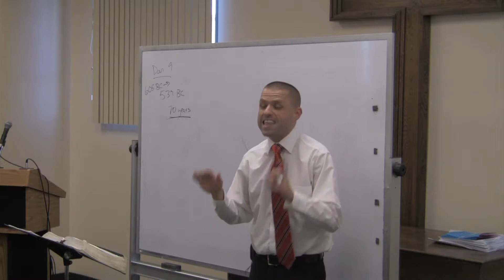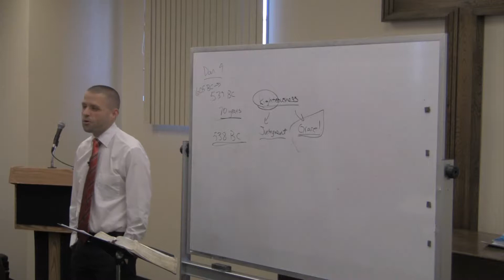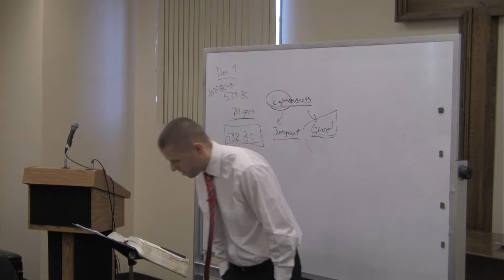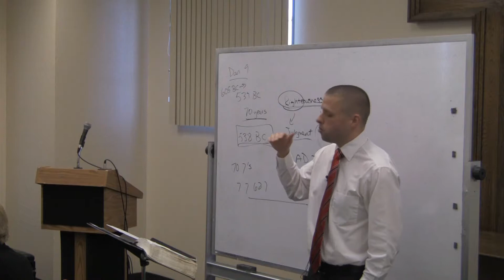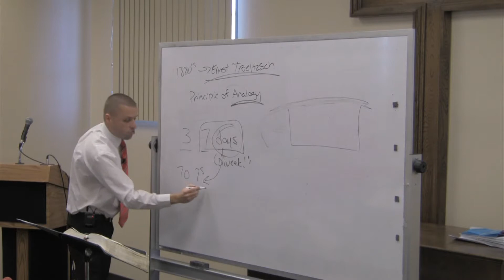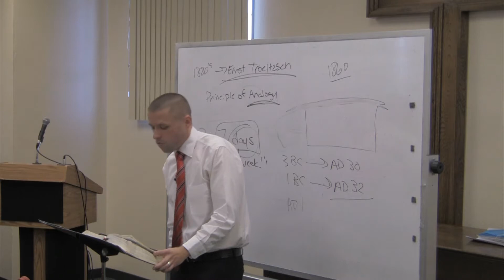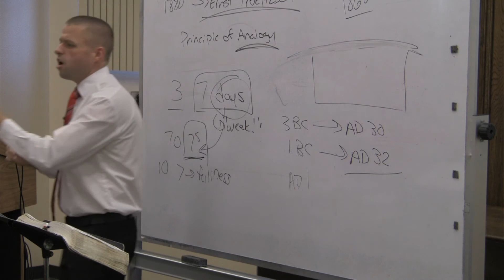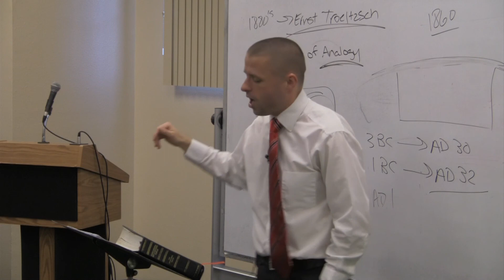Daniel - Chapter 9b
Week 11 - Pastor Zach concludes chapter 9 in the book of Daniel.